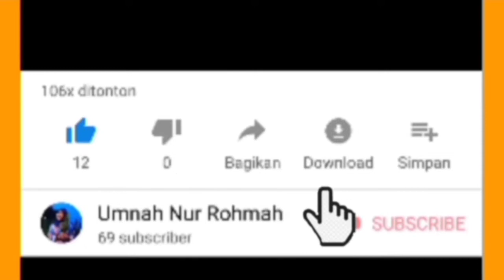CERITA PERNAH BUDUG SAAT DI PESANTREN